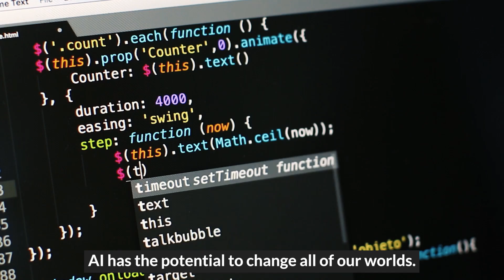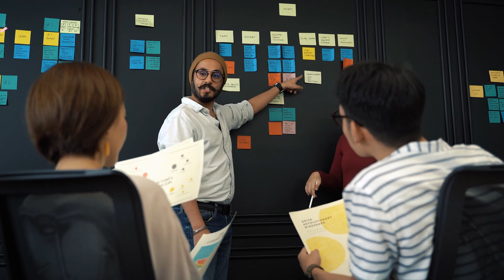Driving Value From AI - Promotional Video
AI is changing the world and your business. Are you ready to harness its power?

Our Driving Value from AI course pulls together thought leadership, experienced practitioners and engaging activities that you need to work responsibly and ethically with AI. You will leave this course with the confidence and credibility to make a real impact with AI for your organisation, customers, employees and stakeholders.